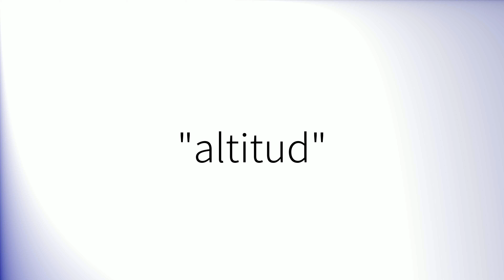Como pronunciar 'Altitud' en español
How to pronounce 'Altitud' in Spanish.
Comment prononcer 'Altitud' en espagnol.
Wie man 'Altitud' auf Spanisch ausspricht.
「Altitud」のスペイン語の発音の仕方